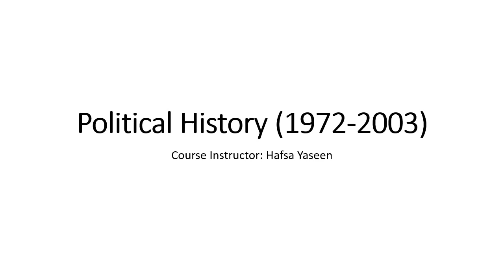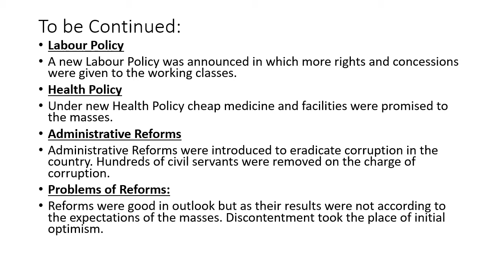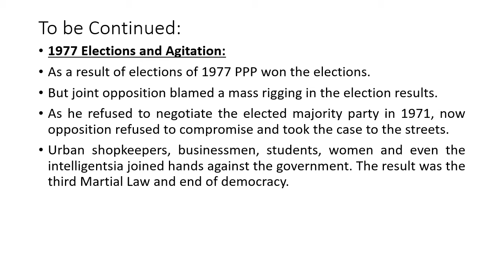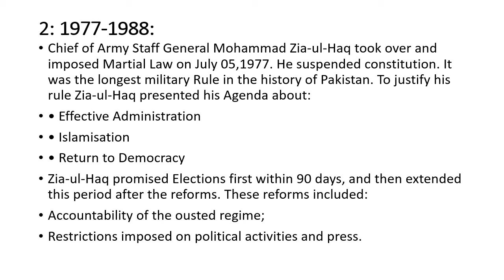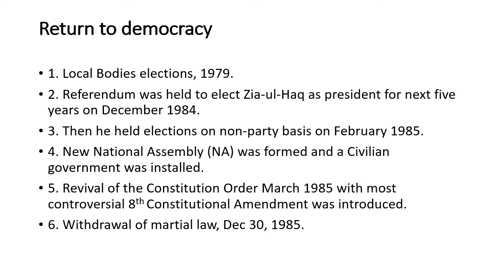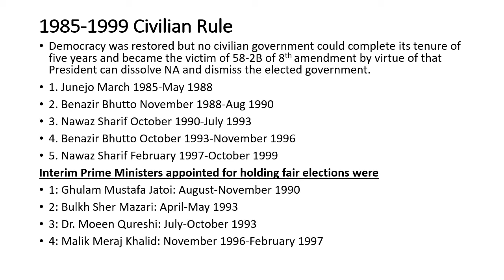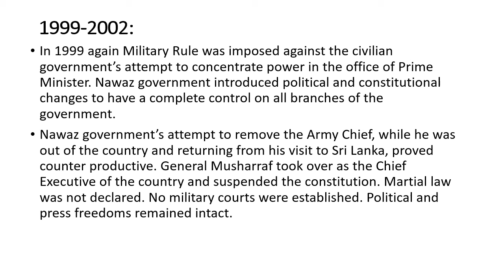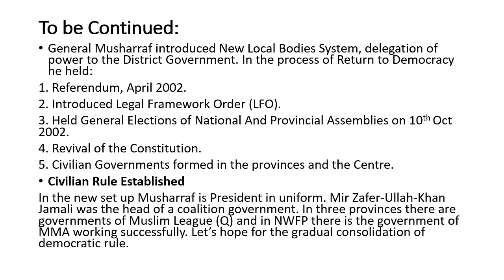Political History of Pakistan (1972-2003)